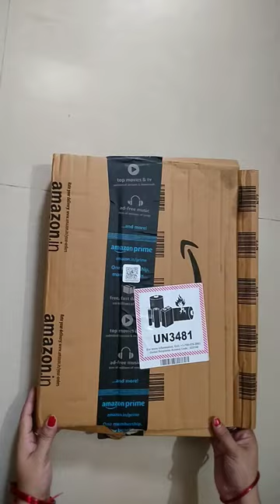amazon tripod short